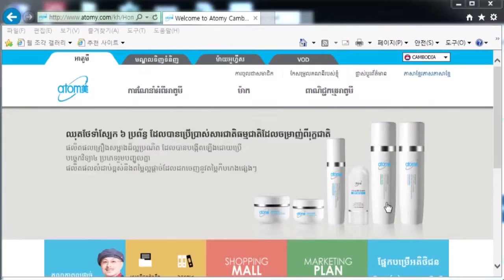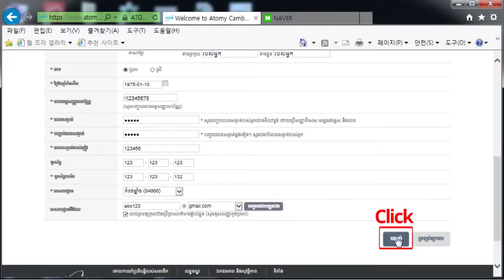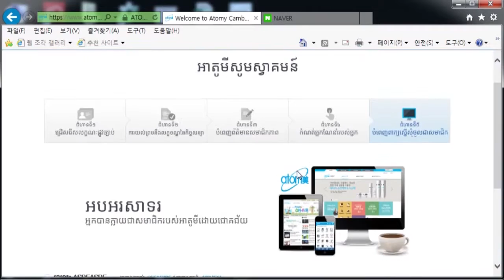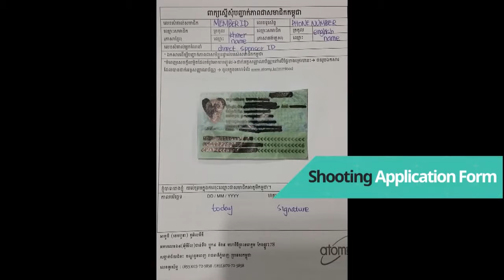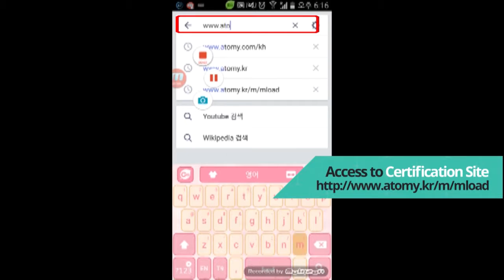2016 របៀបចុះឈ្មោះជាសមាជិកអាតូមីកម្ពុជា How to do Atomy Cambodia Registration 艾多美 柬埔寨會員註冊加入